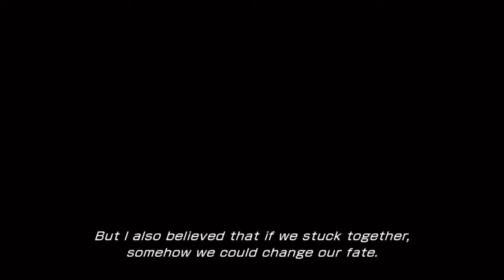(~let's play~) Final Fantasy 13 (blind) part 75